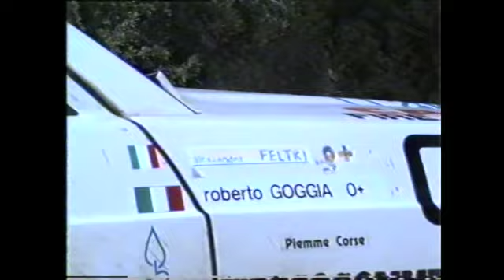1989 Rally Costa Smeralda 1^ PARTE SD 480p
PS MONTE PLEBI BIVIO.   MUDDIZZA PIANA . MONTE PLEBI FIORIO PIROLLO LANCIA DELTA  FUMO MOTORE ASSISTENZA A OLBIA      LURAS INCROCIO ASFALTO